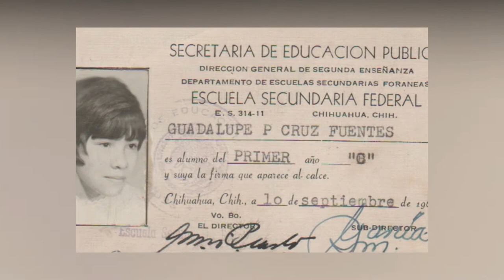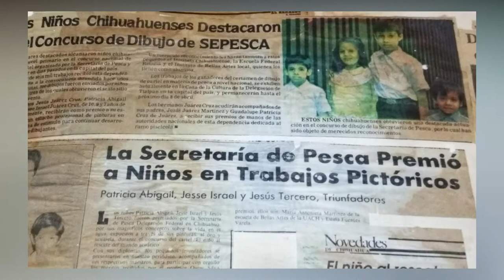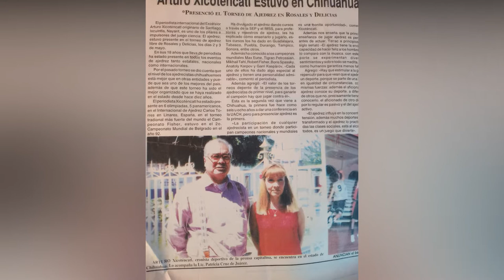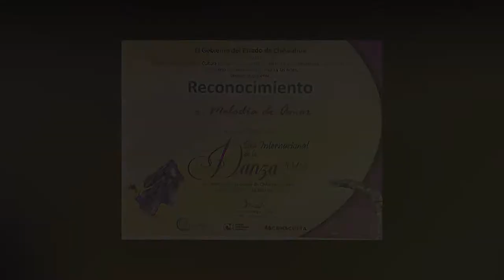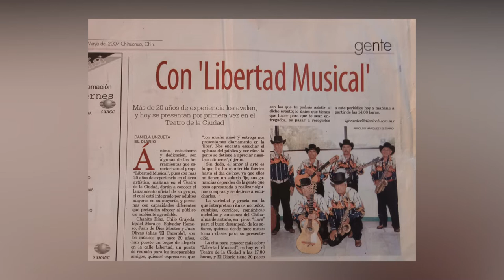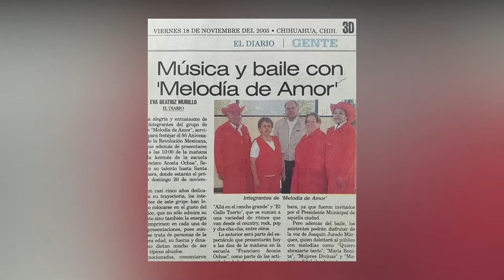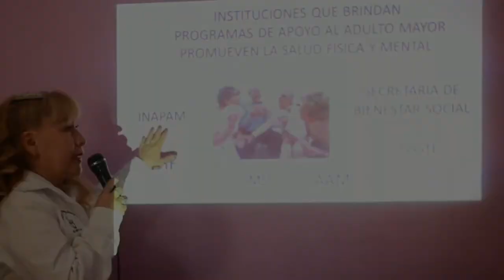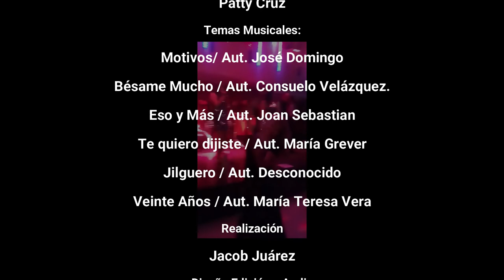Sábados Culturales - Especial dedicado a Patty Cruz